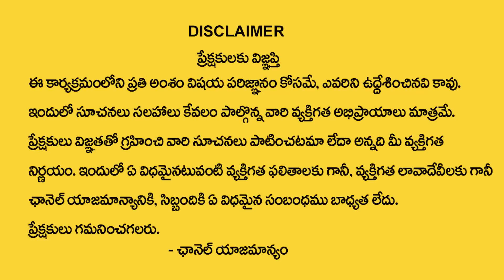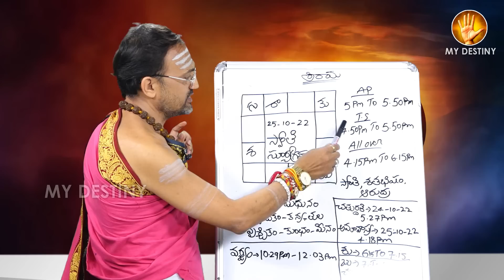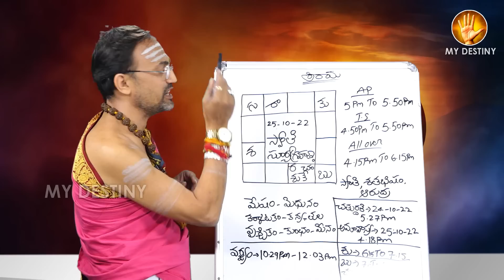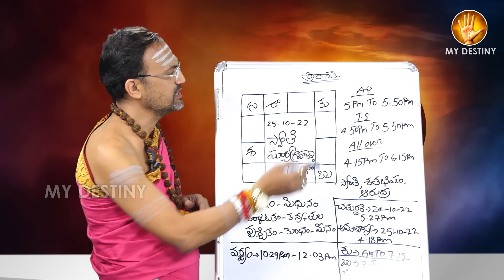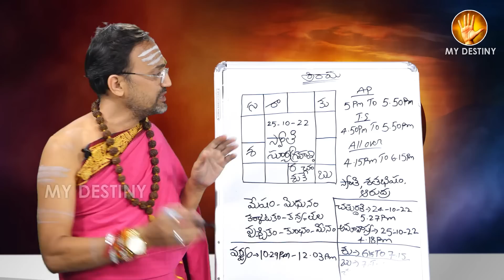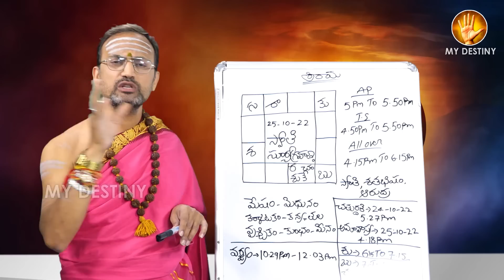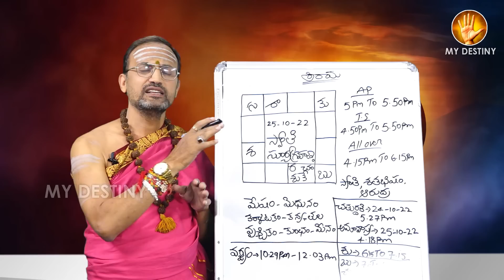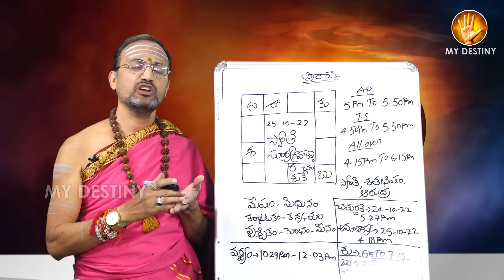Nandibhatla Srihari Sharma : Surya Grahan + Amavasya (25-10-22) | Solar Eclipse Timings | My Destiny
Watch : Nandibhatla Srihari Sharma : Surya Grahan + Amavasya (25-10-22) | Solar Eclipse Timings | My Destiny